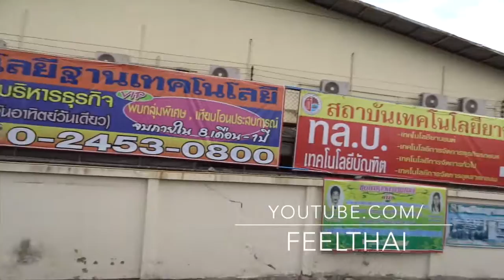ที่หยุดรถไฟรร ฐานเทคโนโลยี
โรงเรียนนี้มีรถไฟจอดหน้าสถานศึกษาเลยครับ  บนเส้นทางรถไฟสายวงเวียนใหญ่ ไปมหาชัย